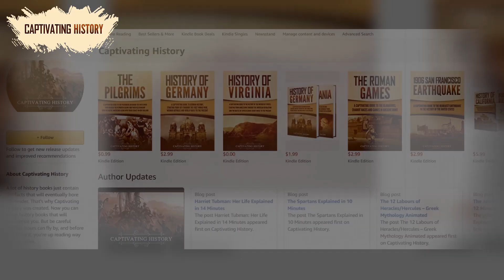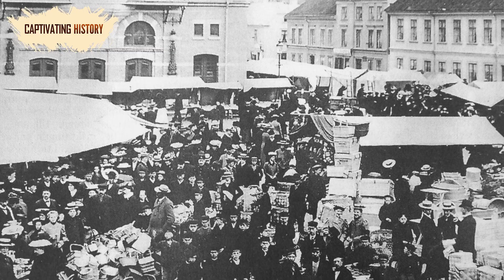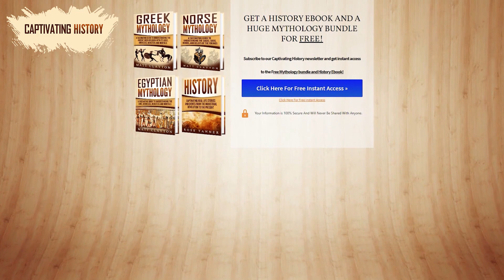Winter War: The Soviet Invasion of Finland Explained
In December 1940, British Prime Minister Winston Churchill made a speech about a conflict that had some leading figures in Britain and France, including Churchill himself, briefly discussing the idea of going to war with the Soviet Union, even though they were already fighting Adolf Hitler.
Of course, war makes strange bedfellows, and one year later, Churchill would find himself allied with the Soviet Union against Germany and Finland. It’s an interesting saga, one with roots in imperial Russian history and the desire of the Finns to be free in their northern forests.